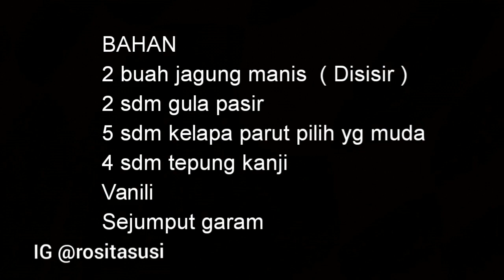Resep kue jagung/ lepet/ lemet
bahan
2 buah jagung
2 sdm gula pasir
5 sdm kelapa parut
4 sdm tepung kanji
sejumput garam
vanili